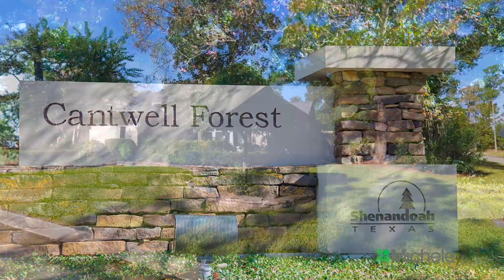Shenandoah Texas Cantwell Forest Neighborhood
Welcome to Cantwell Forest.  This neighborhood of 38 Darling Homes patio homes is in Shenandoah, a community adjacent to The Woodlands. Built between 2004 and 2005, home sizes range from 2,541 to 4,321 square feet of living area.  Lot sizes vary from 3417 to 15,246 square feet. The location of this neighborhood is convenient to The Woodlands Mall, Market Street, and Hughes Landing.